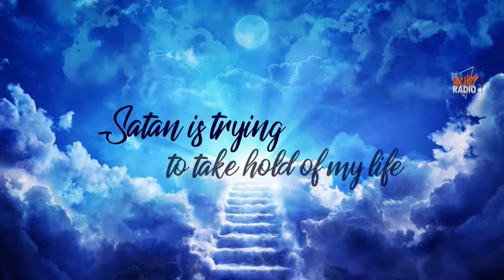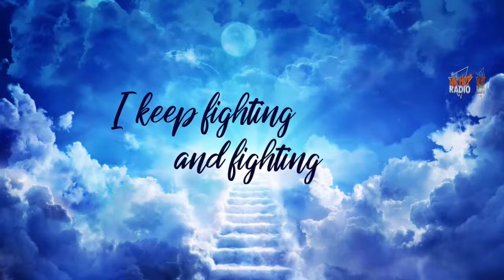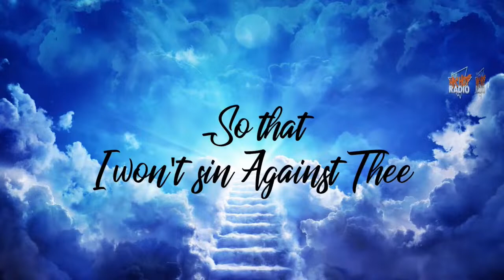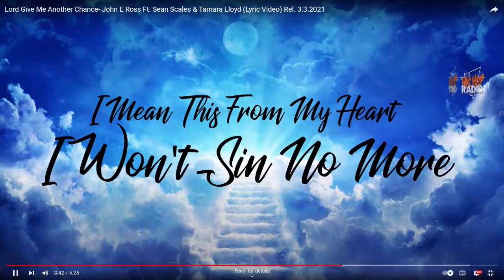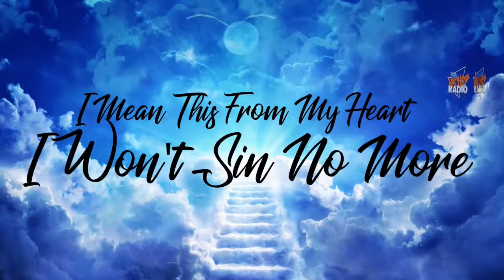Apostle John E. Ross Live On His Hop Radio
Our mission is to collaborate with people of faith around the world, to bring quality programming, testimonies, sermons, and music videos. We believe in family values, & positive entertainment and we would like to increase community involvement.
Our vision is to create a family-friendly environment.

Follow links